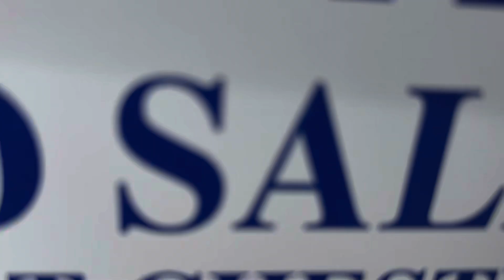2016 Honda CRV